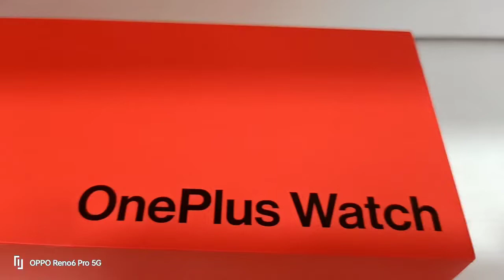Oneplus Watch 46mm Unboxing | Unboxing Video | Tach video 2021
Ra-Thor Picture Creation present New Video on Unboxing of oneplus watch 46mm silver color new arrival watch in 2021